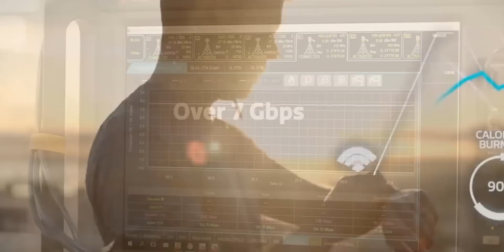SUCEDIO LO INESPERADO, MEDIATEK SUPERO A QUALCOMM Y SUS SNAPDRAGON!!!